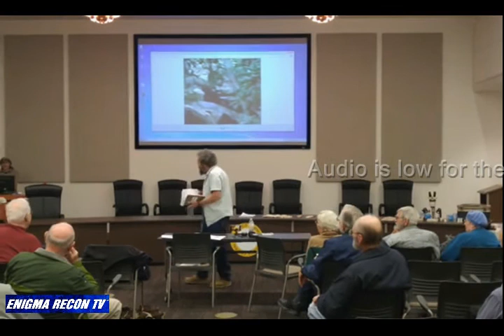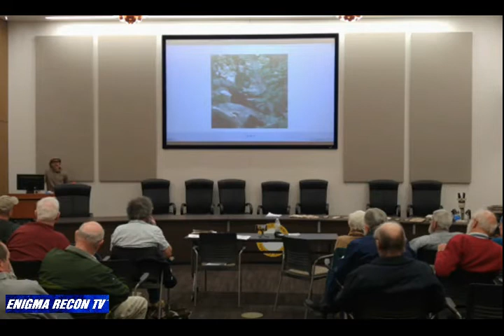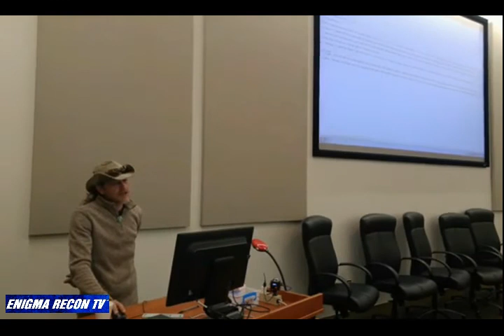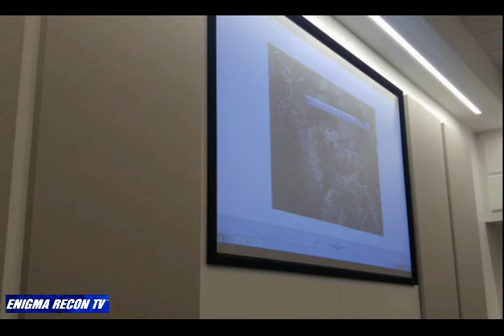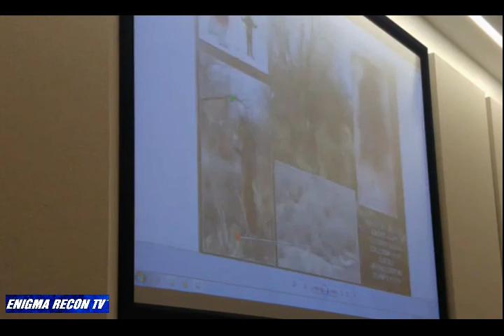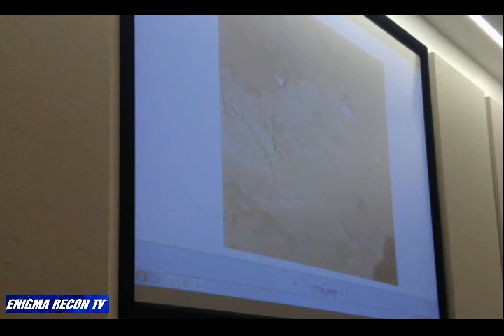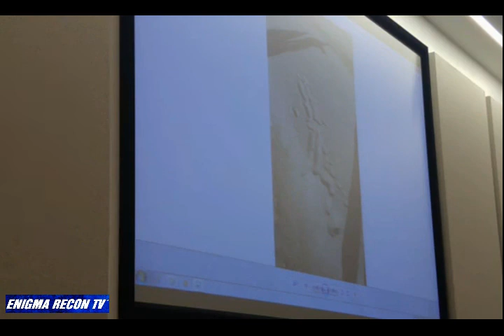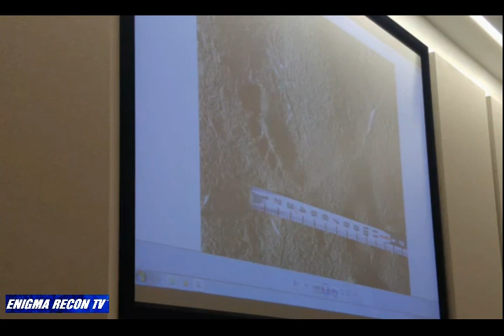BIGFOOT The Science & the Cover-up - Robert Kryder speaks to peer science group NMSR at CNM College.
This is a presentation to a skeptical peer scientific group called "New Mexicans for Scientific Reasoning", held by invitation at Central New Mexico Community College, Alb, NM 01 2017. This was in response to false news and smear campaign put out by KRQE News, Alb, NM that served to halt true and valuable scientific progress, hurt innocent people and has now gone so far as a NM State Senator presenting a Bill that is arcane law straight out of the dark ages. It would prevent any University from working on what some mysterious entity deems to be myth, including a species, now genome mapped, peer reviewed, classified and listed in Zoobank Genomic Library of Species ; Homo Sapians Cognatus... That, these last to know bass-ackward fools still think is mythical and farts dust. Do they even know Mountain Gorillas were a myth 100 years ago, Giraffes and Kangaroo's as well...?
And all of this based on blatant lies by an investigative journalist taking the lowest and least ethical rout to last ditch elderly stardom, his name is Larry Barker of KRQE News, Albuquerque, New Mexico.
Since their smear campaign, Kryder Exploration personnel and others have suffered damage and contempt stemming from the fake news and resulting public attacks. A state senator even pushed to have a new law created to prevent any further study of the species as a result.

Here Mr. Kryder not only discuss and present evidence concerning Bigfoot- Homo Sapiens Cognatus, But as well show how and why the secrets are maintained concerning the species. Exposing lies by the USFS, Oxford, Local/ National TV news and State Officials with supporting documentation.

NMSR is largely made up of active and retired scientists and professors from our tech and medical universities and defense laboratories. They commonly confront and test pseudo-science and technical claims by applying real world scientific process and diverse disciplines.

Please help KX efforts to discover and disclose in any way you can. Not since the church of old Europe has law been introduced preventing the study into something unknown. After all, that is the definition of science. And this is just one example of the hurdles KX regularly faces in its attempt to bring truth into the light.

Link to NMSR - New Mexicans for Scientific Reasoning follow up post regarding this presentation. Featuring their opinion and the complete (smear) broadcasts by TV News etc That stopped the University of New Mexico Gallup Bigfoot study and almost created law

Link to Kryder Explorations FB site that contains evidence presented at this presentation as well as a mountain of additional data, photos and video

Help support KX exhaustive efforts to bring us the truth by donating

For great equipment, gifts and more and to help with KX efforts visit their great store

KX also has an online E-bay store

Produced by ENIGMA RECON TV in cooperation with Kryder Exploration 2019